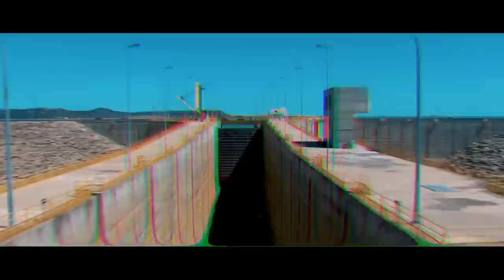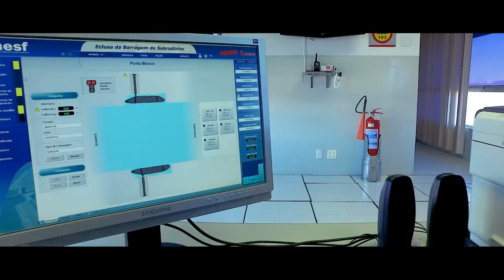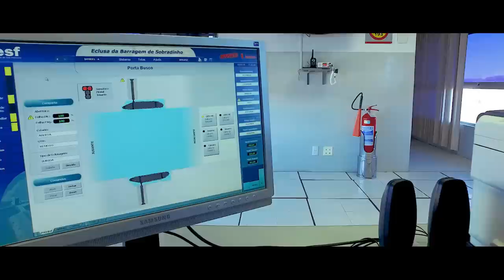ECLUSAS e HIDROVIAS - Expedição Caatinga [#11] | Terra Negra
Correção necessária ao vídeo: o período de estiagem no clima tropical ocorre no meio do ano. A tropicalidade marca chuvas fortes no final e no começo do ano, e um período sem chuvas no meio do ano.